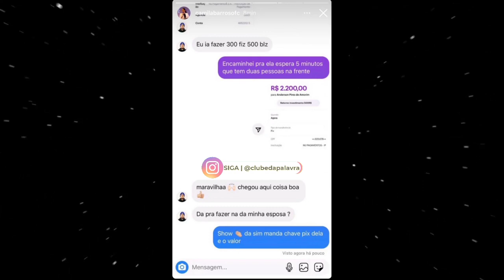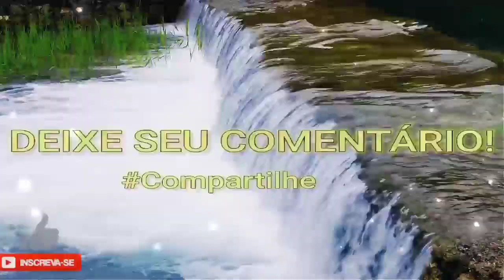PASTORA CAMILA BARROS SE DESESPERA AO PERDER CONTA!